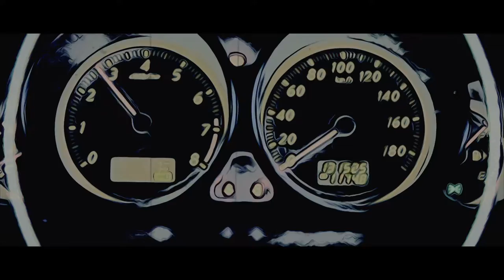nissan# vs Lexus SONY DJI MAVIC AIR#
video feito com carros no Japão ,mostrando um pouco da paixão de muitos por carros.